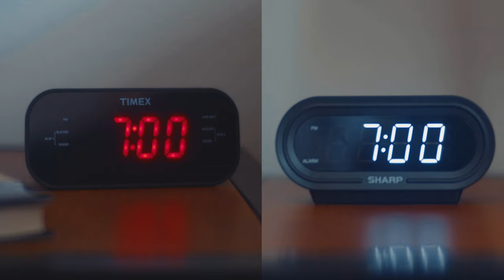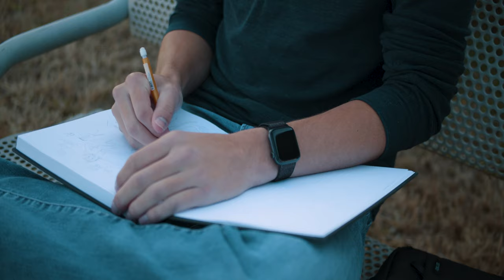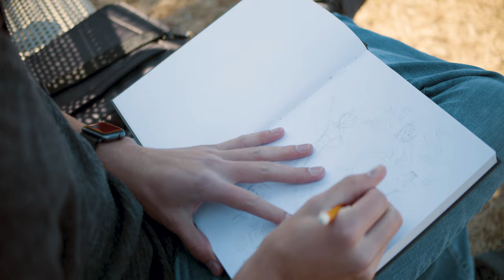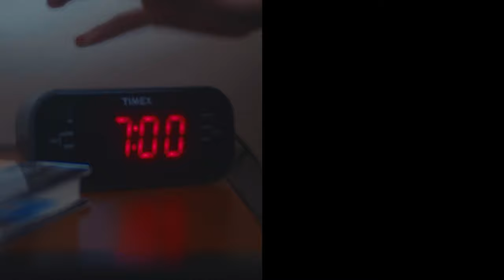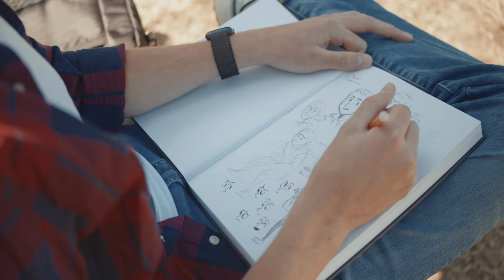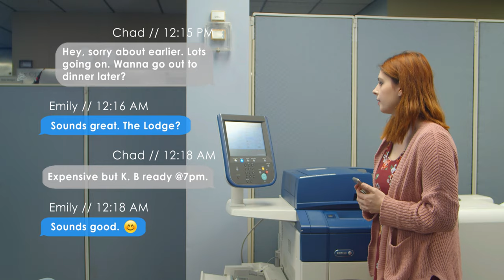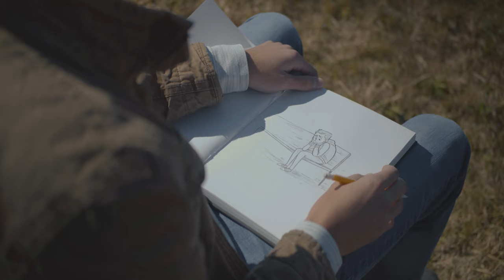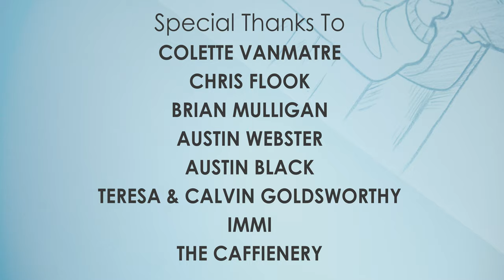Across The Pond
A love story communicated through drawings and coffee cups, "Across the Pond," is finally finished! I am so grateful for all of my crew, family and friends for the support and making this film come to life. I wrote, directed, and edited the film myself and I am just glad I get to share it. Enjoy!